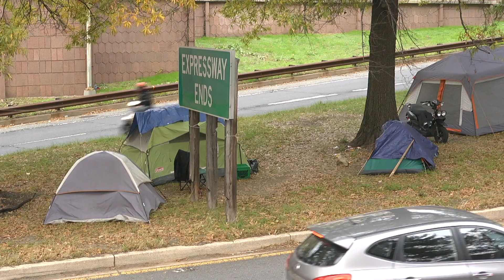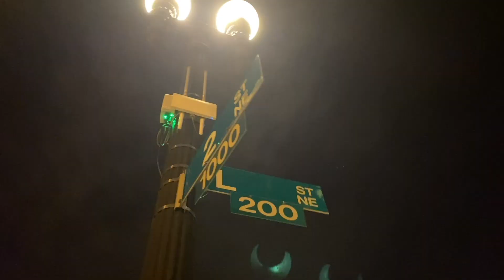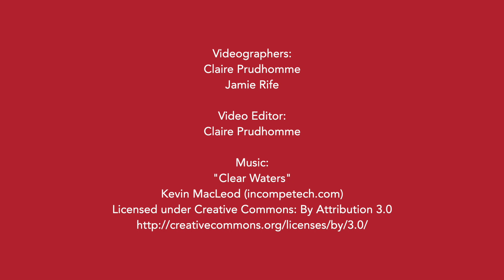Campus Ministry Homeless Food Run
Members of the Catholic University community have numerous opportunities to get involved in service projects through the office of Campus Ministry. Various student organizations plan service projects throughout the year to give back to the greater Washington, D.C. community.

The Catholic University of America was recognized as one of the top schools for service by Catholic Volunteer Network

CatholicU students serve those who are experiencing homelessness in downtown D.C. by making and delivering food that has been donated by CatholicU Dining Services. Through this sharing of resources, students form relationships with those that they are regularly serving.

A group of nearly 25 Catholic University students spent the evening of Jan. 16, 2020, gathered in prayer in the NoMa neighborhood of Washington, D.C., to remember a fallen friend. Ms. Bobbie, who passed away in December, experienced homelessness for approximately nine years before her death, most recently living in a tent on the K Street underpass for five years. The students had met and befriended Ms. Bobbie while participating in the Office of Campus Ministry’s weekly homeless food runs.